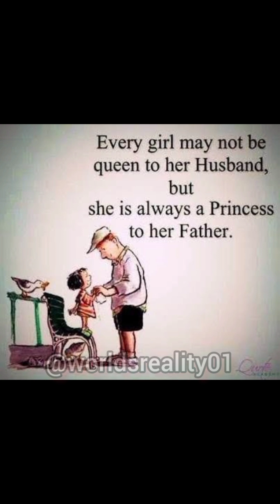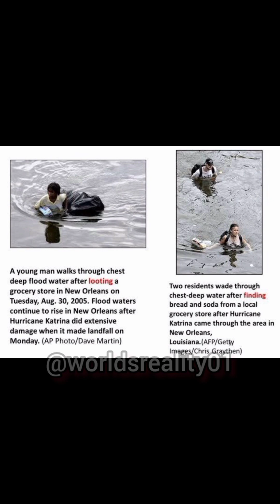motivational picture with deep meaning😱🤯/ one picture million words/ sad reality of worlds😭😱/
powerful motivational status । 🔥powerful motivational video । 🤑powerful motivational story

motivational picture